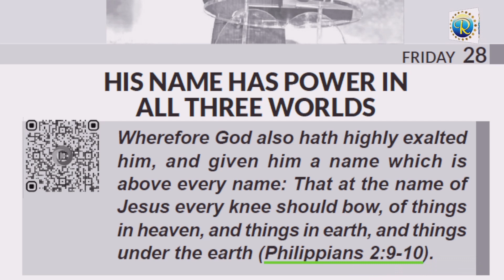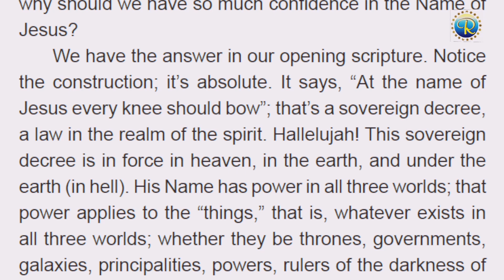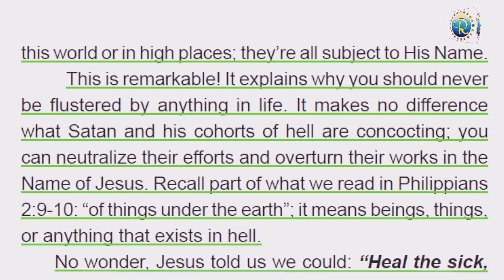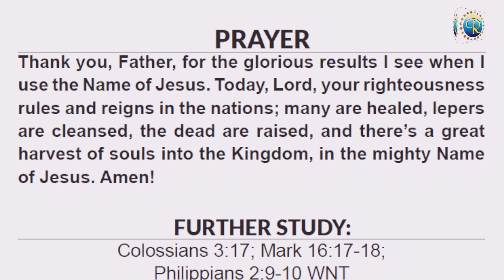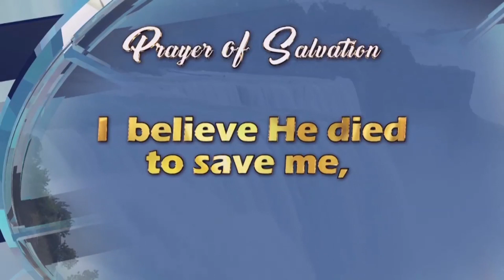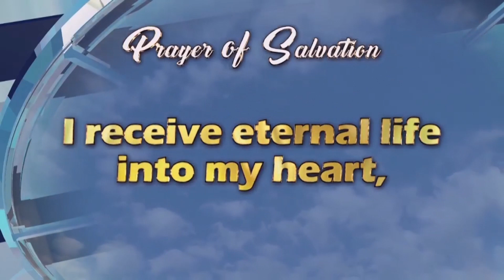RHAPSODY OF REALITIES || 28th October, 2022.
TOPIC:: HIS NAME HAS POWER IN
ALL THREE WORLDS
Scripture::Philippians 2:9-1
Use link below to join WhatsApp a
KingsChat Group link (Join)
and development and help you 1experience a constant refreshing through Gods word by means of study,